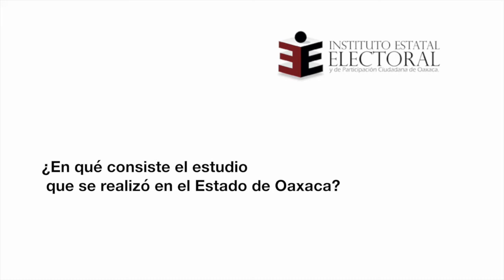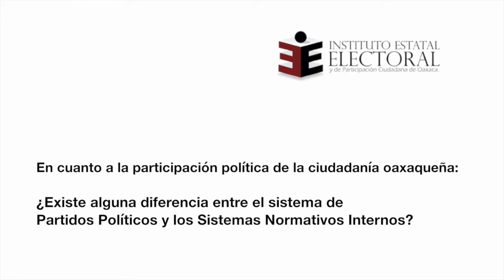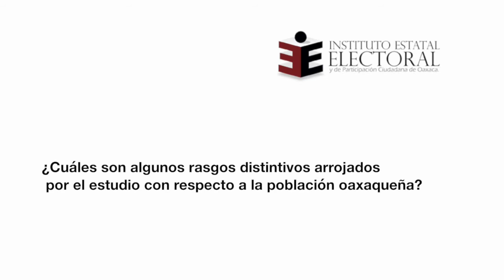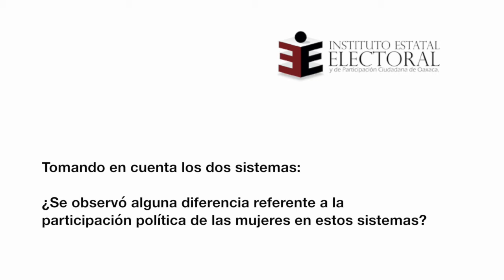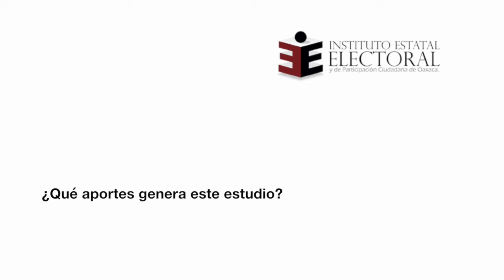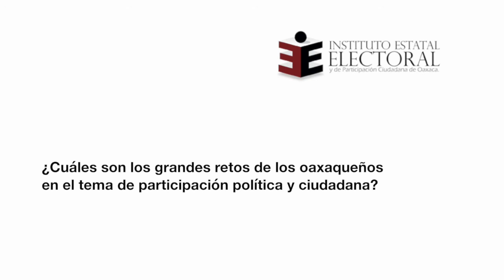Entrevista | Alejandro Moreno, Profesor de Ciencia Política del ITAM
Presentación de resultados del estudio Democracia y Cultura Política en Oaxaca, comparativo de los municipios de Sistemas Normativos Internos y de Partidos Políticos.